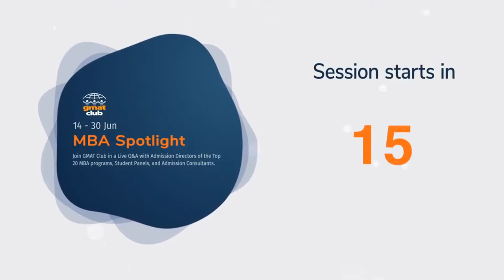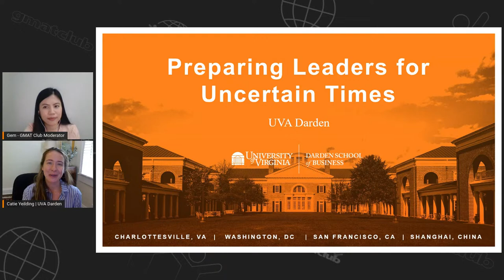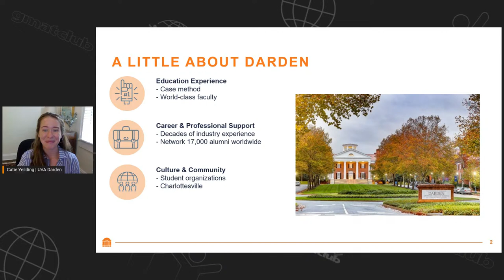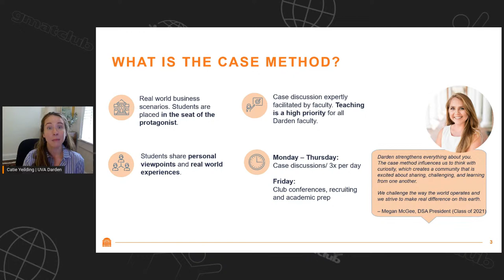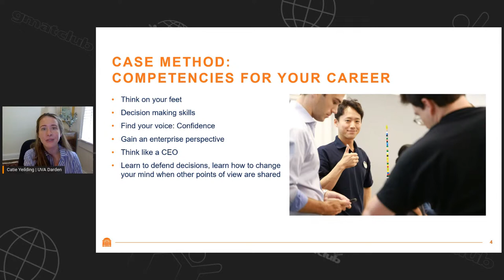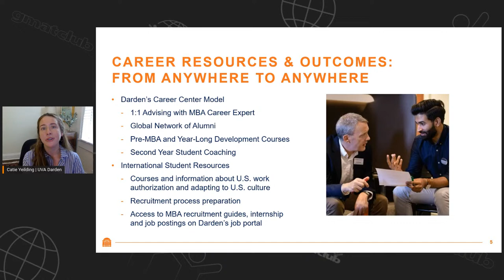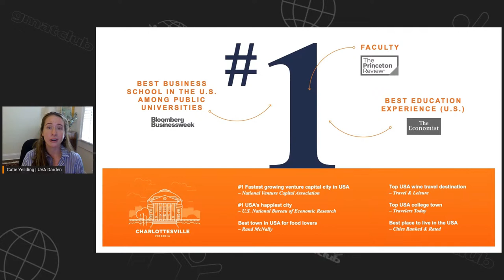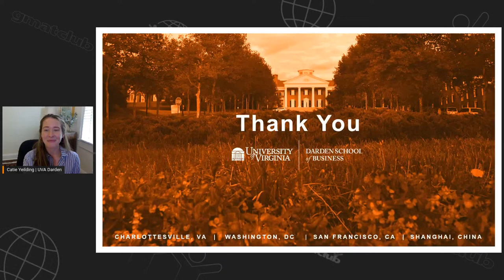Darden Adcom Live Q&A | UVA Darden MBA Admissions | MBA Spotlight Fair June 2021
UVADarden Live Q&A with Admission Team

Participating Adcom Members:
Catherine Yeilding: Director of Admissions, UVA Darden